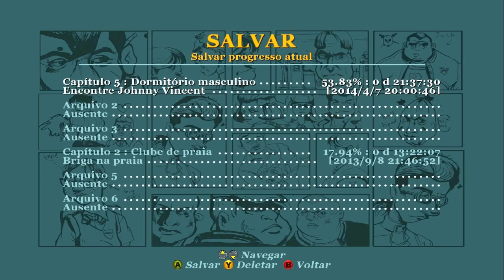Bully #31 - Kart, Banheiros e Bosta No Professor